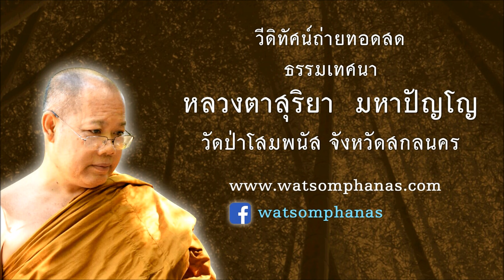590406V "ทุกข์เกิดที่ใจ เรากลับมองออกไปข้างนอก" เสียงธรรมหลวงตา